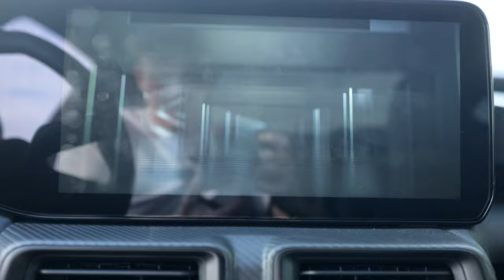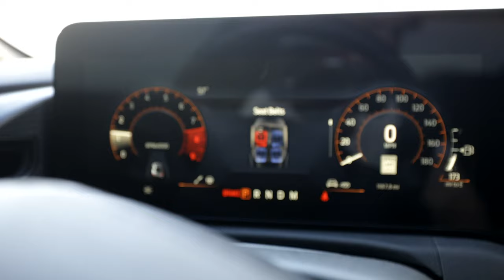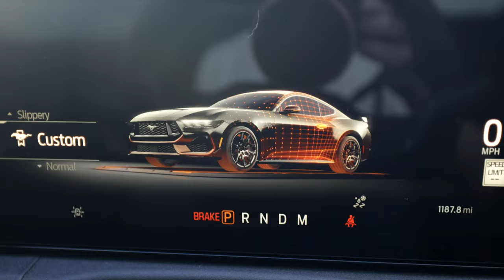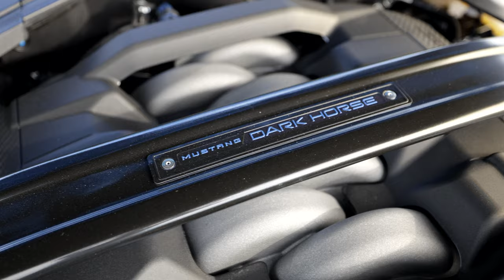Mustang Dark Horse Track Review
Shoutout to @another_v8 for letting me experience the Dark Horse, and shout out to Ford for continuing to make the V8 Mustang!

Camera Microphone
Car Microphone
Go Pro